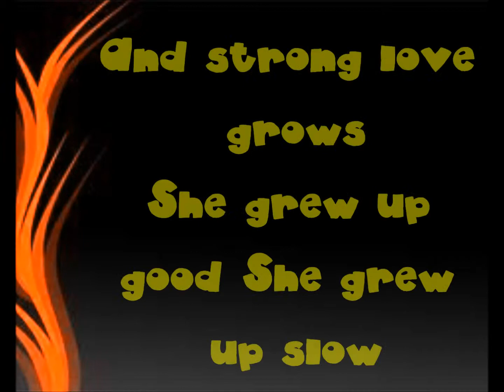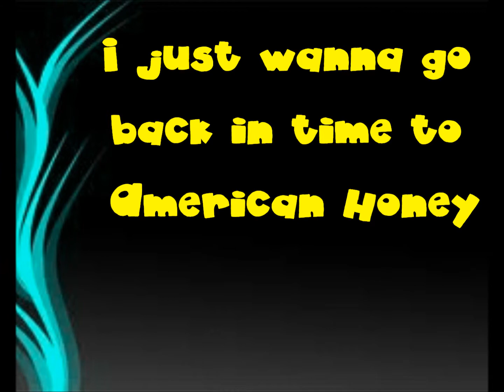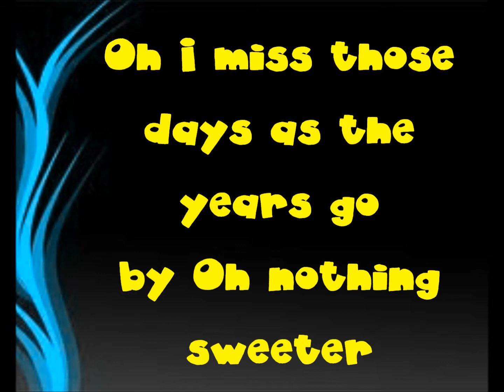American Honey - Lady Antebellum - Lyrics